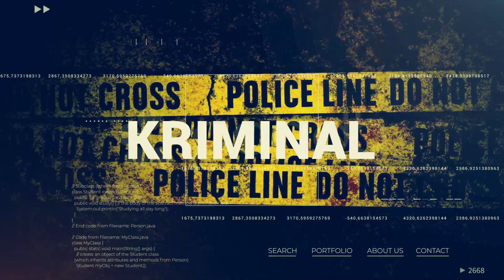KISRUH REMPANG ULAH MAFIA TANAH?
Bentrok antara penduduk Pulau Rempang dan aparat keamanan berakhir ricuh. Hal ini buntut dari masalah soal pengembangan kawasan ekonomi baru proyek Rempang Eco City di Pulau Rempang dan Galang, Batam.
Pulau Rempang rencananya dijadikan kawasan industri, perdagangan, hingga wisata yang terintegrasi. Pembangunan itu ditolak oleh sejumlah warga dan berujung bentrok warga dengan aparat keamanan.

Untuk Bisnis dapat menghubungi:
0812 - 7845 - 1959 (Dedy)